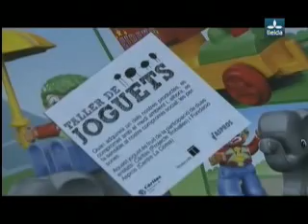22.01.10 Eloi Vilalta.avi